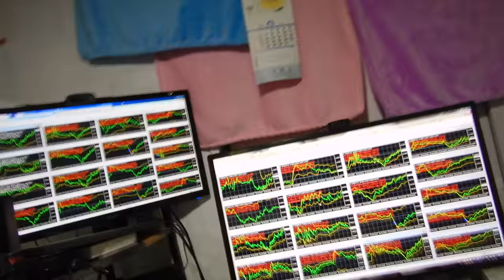モヤシ栽培をマシンメーカで作る１週間での収穫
モヤシ栽培のマシンメーカ

2016年と2017年にズルトレーダで世界1位と2位のバイナリーオプションのスペシャリスト者です。